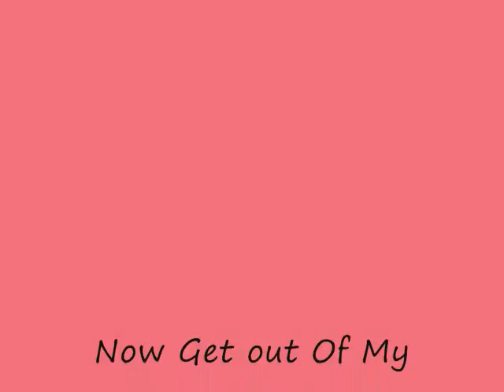Jordon McCubbin will jock on your B**** A**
Jordon McCubbin rocks his own world with a movie about himself, made by himself.  Includes cell animation and work with Windows Movie Maker.  Gotta Love Microsoft.  The song is Paralyzer by Finger Eleven,  very good song.  originally supposed to be plyed with Dueling Banjos by Primus, but it couldn't work with certain scenes. Hope you enjoy!